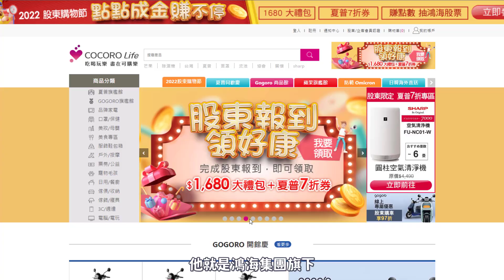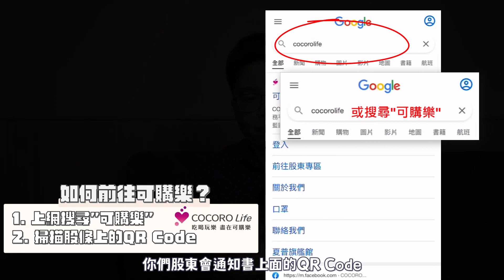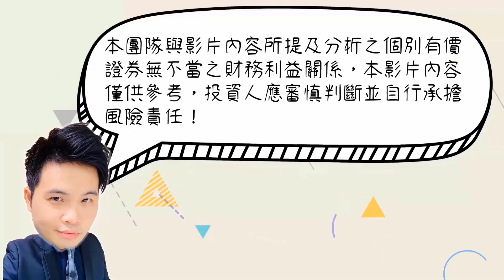【阿格力】免費股票送給你，鴻海集團最狂股東福利，只怕你不搶！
🔔 大盤不好？沒關係！鴻海集團股東有福啦~~~鴻海集團旗下16家公司的股東們，只要掃瞄股條上的 QR Code 或是上網搜尋可購樂，登入即可領取黑卡VIP、1680購物折抵金以及6張夏普7折券！更重要的是，每天只要登入預測大盤漲跌，還能免費抽 0056 以及 鴻海 股票的等值現金喔！這麼多好康還不趕快來看看！別忘了自己的權益，趕快動手登入吧~

✔影片重點看這裡
00:00 鴻海集團股東福利又擱來啊，今年有夠大方！
01:36 什麼是可購樂？來來來，這麼多好康不要錯過
03:08 股東有夠爽，預測漲跌就抽0056跟鴻海股票的等值現金！
04:45 預測不準沒關係，全勤照樣抽 iPad mini 等好禮~